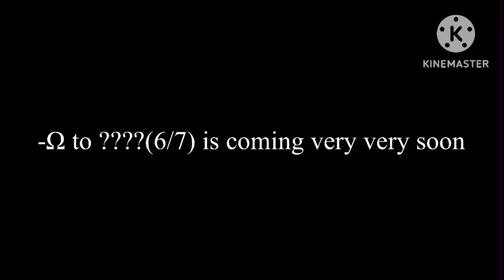-Ω to ????(6/7) Sneak Peak 10 (THE FINAL SNEAK PEAK)